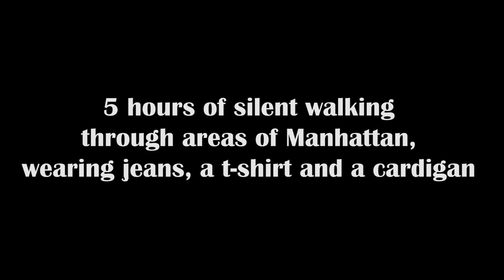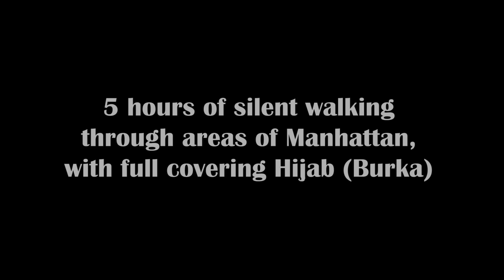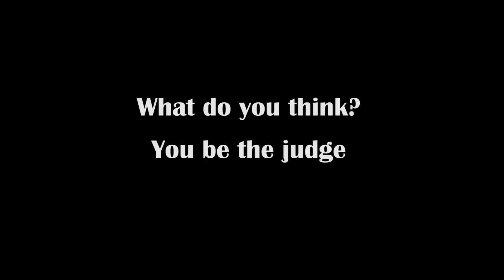10 Hours of Walking in NYC as a Woman in Hijab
Walking with casual clothing versus walking with the Hijab. How will people react?

Want to get me a Gift? My Wish List